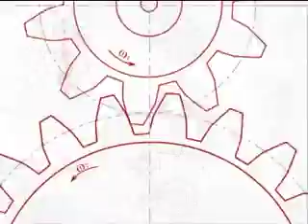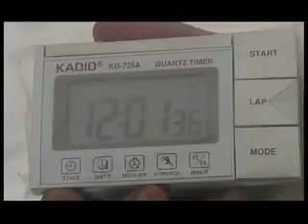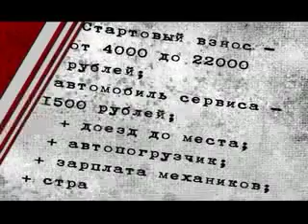Off - Road Drive №04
Взгляд на мир с высоты дорожного просвета. Все о внедорожниках. История, факты, события.